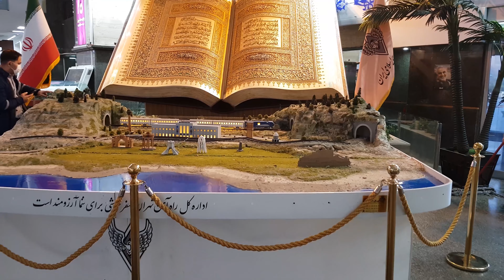Tehran walking tour-Rahahan Sq.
The Rahahan (railway) square complex belongs to the first Pahlavi period and is located in Tehran, Valiasr St., Tehran Rahahan Square. This work was registered on March 16, 2000 with the registration number 3639 as one of the national monuments of Iran.(viki pedia)